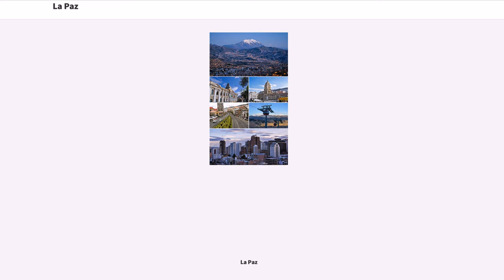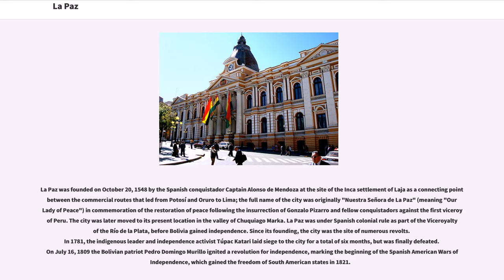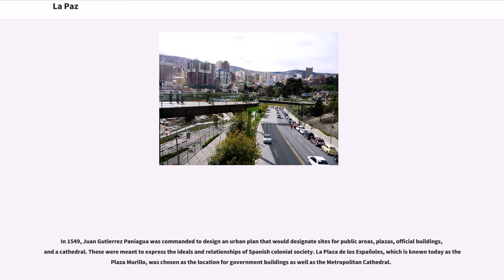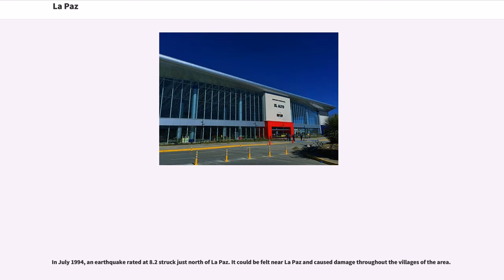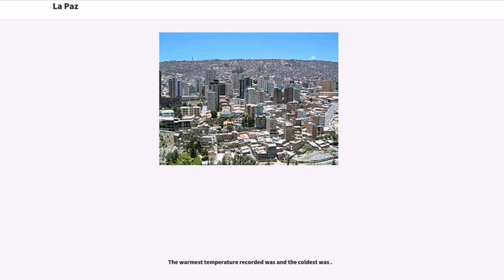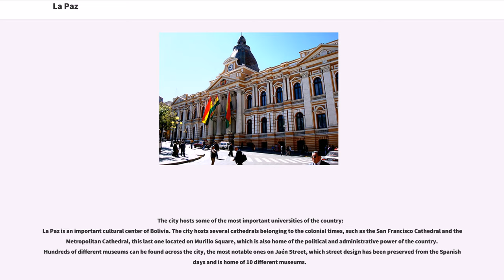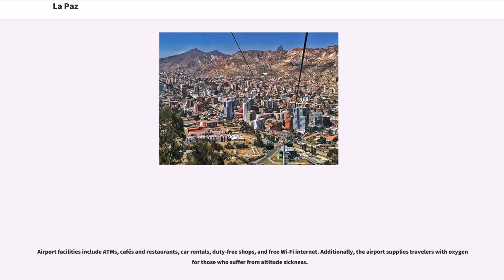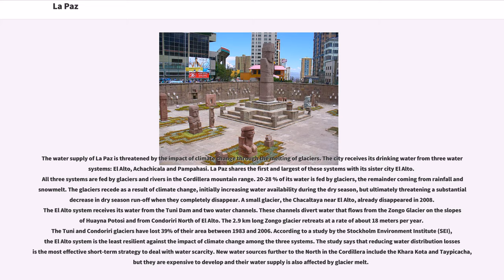La Paz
La Paz (), officially known as Nuestra Señora de La Paz (; '), also named Chuqi Yapu (Chuquiago) in Aymara, is the seat of government and the de facto national capital of the Plurinational State of Bolivia (the constitutional capital of Bolivia is Sucre). With an estimated 789,541 residents as of 2015, La Paz is the third-most populous city in Bolivia (after Santa Cruz de la Sierra and El Alto).

Its metropolitan area, which is formed by La Paz, El Alto and Viacha, makes up the most populous urban area in Bolivia, with a population of 2.3 million. It is also the capital of the La Paz Department.

The city, located in west-central Bolivia southeast of Lake Titicaca, is set in a canyon created by the Choqueyapu River. It is located in a bowl-like depression surrounded by the high mountains of the Altiplano. Overlooking the city is the towering, triple-peaked Illimani. Its peaks are always snow covered and can be seen from many parts of the city. At an elevation of roughly above sea level, La Paz is the highest capital city in the world. Due to its altitude, La Paz has an unusual subtropical highland climate, with rainy summers and dry winters.

La Paz was founded on October 20, 1548 by the Spanish conquistador Captain Alonso de Mendoza at the site of the Inca settlement of Laja as a connecting point between the commercial routes that led from Potosí and Oruro to Lima; the full name of the city was originally "Nuestra Señora de La Paz" (meaning "Our Lady of Peace") in commemoration of the restoration of peace following the insurrection of Gonzalo Pizarro and fellow conquistadors against the first viceroy of Peru. The city was later moved to its present location in the valley of Chuquiago Marka. La Paz was under Spanish colonial rule as part of the Viceroyalty of the Río de la Plata, before Bolivia gained independence. Since its founding, the city was the site of numerous revolts. In ...